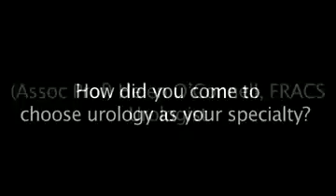Helen O'Connell - Clip 1